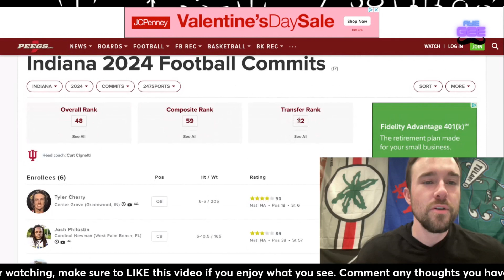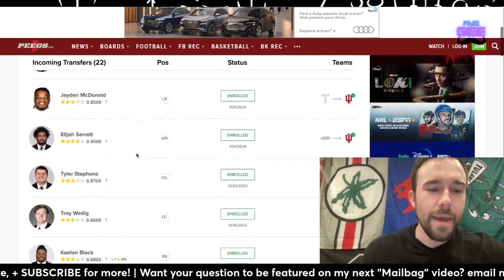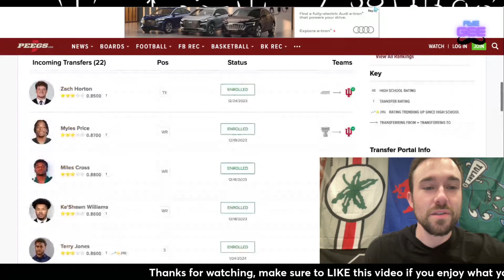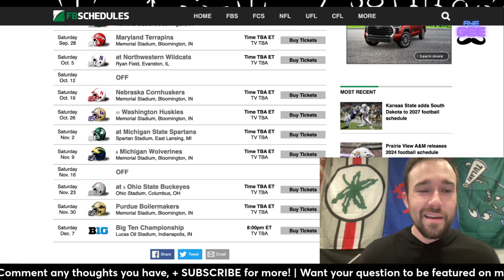Looking ahead to next season for the Indiana Hoosiers | WAY Too Early 2024 Preview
During this series, were going to be looking ahead to the 2024 season for almost each and every college football team to see what’s next, giving a preview, picks, and predictions for each Cfb game next season, how their transfer portal is shaping up, how their recruiting class is shaping up, how they will fare in conference play, if they have a legit shot at the expanded college football playoff as now 12 teams make the CFP, how expansion realignment affects their chances, if they’ll be in my preseason way too early top 25 rankings, my aye Gee poll, and what they need to address to have success next season for the Indiana Hoosiers as they replace Tom Allen with new head coach Curt Cignetti coming off a successful run with James Madison, as they deal with college football playoff expansion, as well as the new look Big 10 which adds USC, UCLA, Washington, and Oregon, with the addition of a lot of production from the transfer portal, in particular, Elijah Sarratt and Ohio quarterback Kuris Rourke, with a solid recruiting class led by qb Tyler Cherry, Indiana could instantly move up the pecking order, and, unlikely, but possibly, be a sneaky CFP berth team if all falls right, and could find their way into my way too early preseason top 25 and be a potential top 25 team for me by seasons end, and a sleeper cfp contender. Their schedule next season that I pick and predict includes FIU, Western Illinois, UCLA, Charlotte, Maryland, Northwestern, Nebraska, Washington, Michigan State, Michigan, Ohio State, and Purdue.